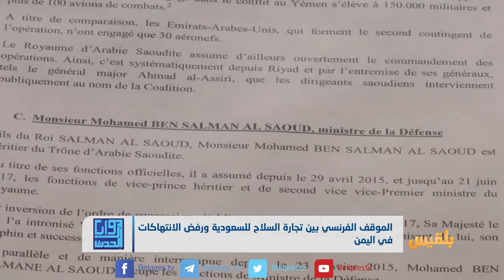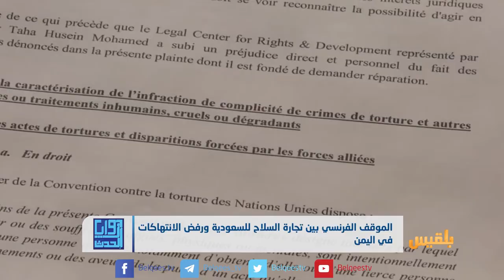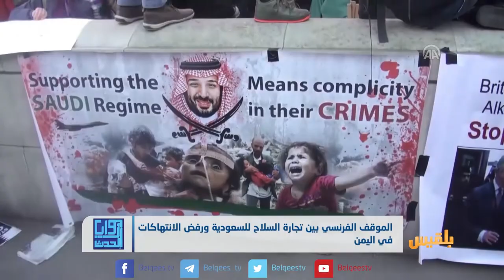فرنسا في الأزمة اليمنية.. صفقات لتسليح السعودية وحراك ضد الحرب | تقرير : أحمد الزرقة